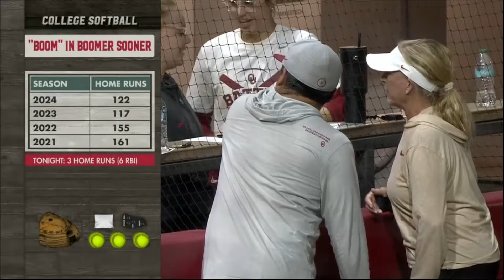2024 Oct 9 - Softball - Oklahoma - 2024 Battle Series - Game 2 - 20241009